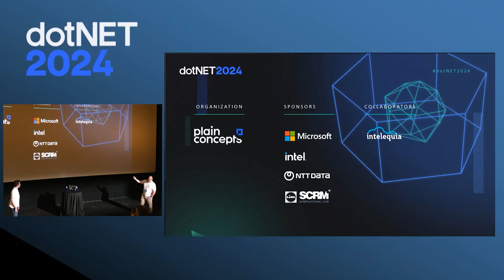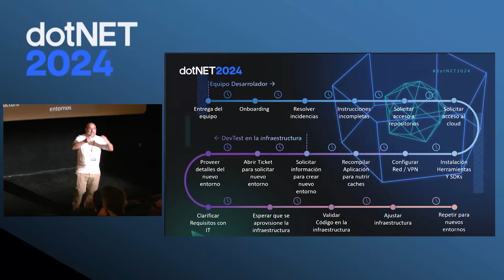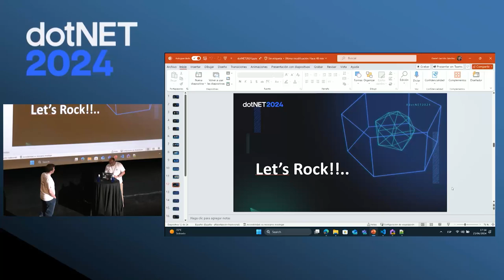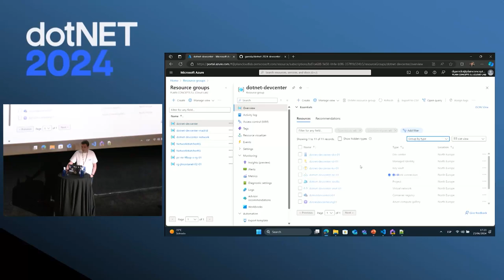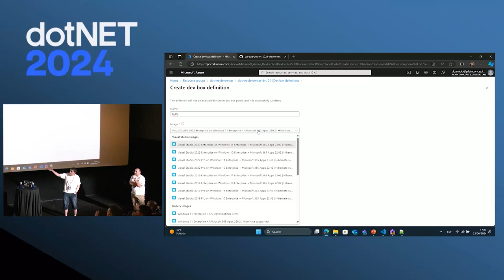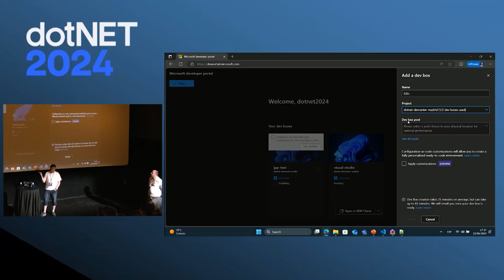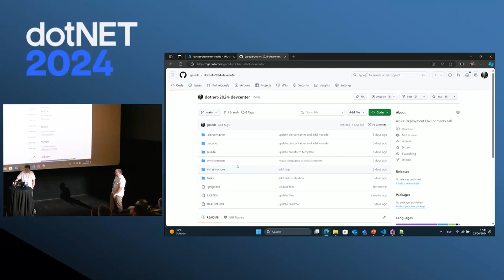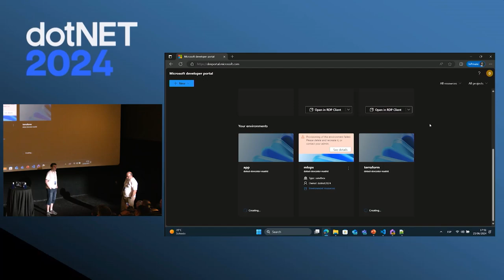Infraestructura para Desarrolladores: Azure Deployment Environments | dotNET 2024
En la sesión Daniel Garrido y Jorge Perona mostrarán los beneficios de Azure Deployment Environments con un enfoque práctico y cómo puede mejorar la vida de los desarrolladores. Mostraremos como desplegar y personalizar un entornos en Azure Deployment.

Jorge Perona Puro | Cloud Architect en Plain Concepts
Daniel Garrido | Cloud Architect en Plain Concepts